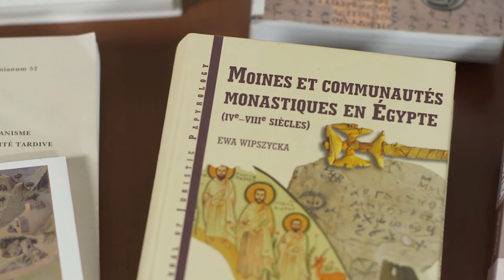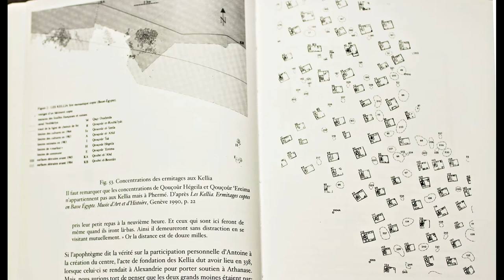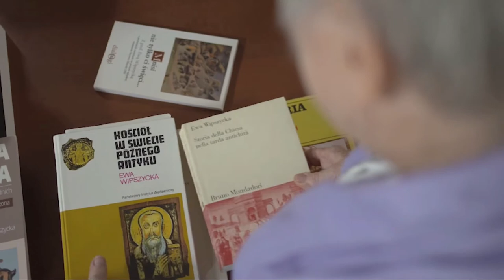Prof. Ewa Wipszycka, laureatka Nagrody FNP 2012 w obszarze nauk humanistycznych i społecznych